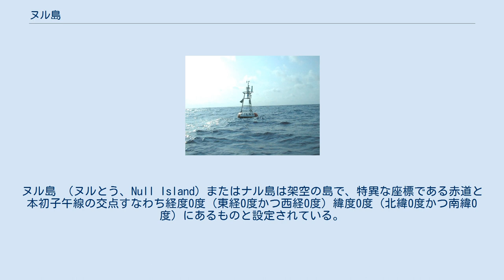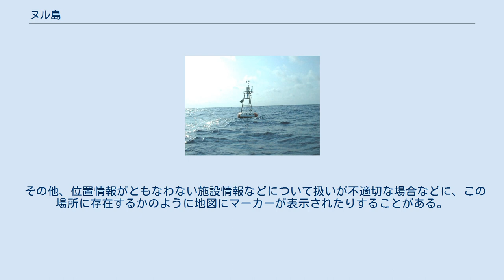ヌル島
ヌル島 （ヌルとう、Null Island）またはナル島は架空の島で、特異な座標である赤道と本初子午線の交点すなわち経度0度（東経0度かつ西経0度）緯度0度（北緯0度かつ南緯0度）にあるものと設定されている。
 地理的にはギニア湾に位置する。
パブリックドメインの世界地図『Natural Earth』に掲載されている。
 Natural Earthでヌル島は、「1メートル四方の島」であり、「スケールランク100、つまり地図上に表示されてはならない」とされている。
Natural Earthが「ヌル島」を設けた理由は、地図ソフトで座標指定エラーが発生した時などに、統計処理などに支障が出ないよう、形式的に実在しない陸地として利用するためのものである。
 「ヌル島」は2009年頃、マップゼンのナザニエル・ボーン・ケルソーが設定した。
それ以降、ネットジョークとして、この島の旗、地形、歴史などが発表されてきた。
 その他、位置情報がともなわない施設情報などについて扱いが不適切な場合などに、この場所に存在するかのように地図にマーカーが表示されたりすることがある。
 なお、ヌル島が存在するとされている場所には、実際には熱帯大西洋海洋予測研究係留アレー（PIRATA）の一環で「Station 13010-Soul」という名の海洋気象ブイが置かれている。